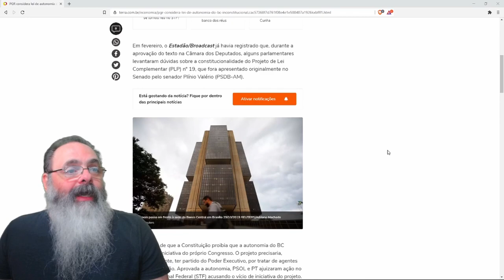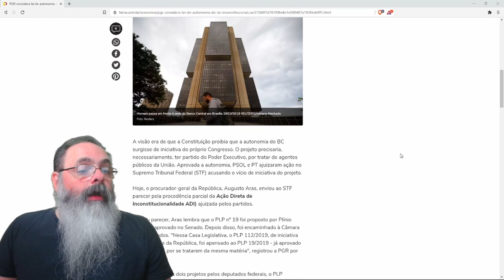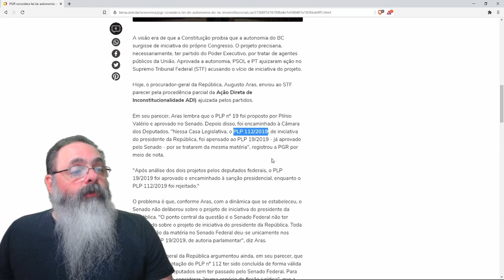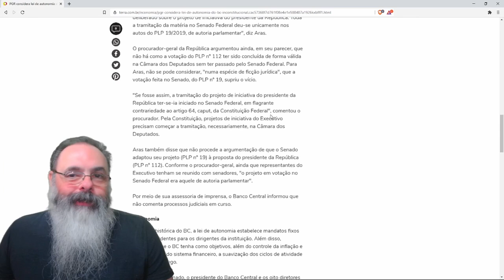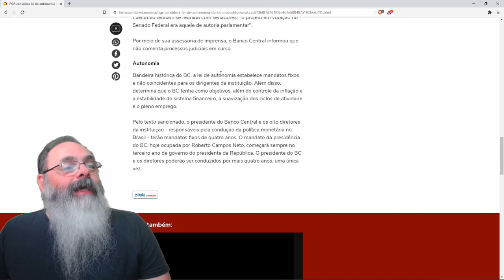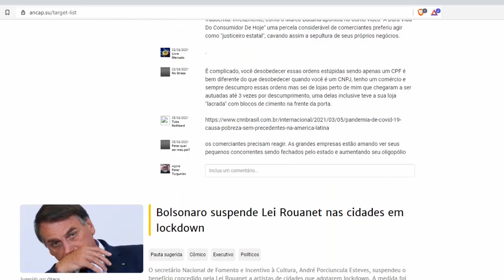A autonomia do banco central durou pouco